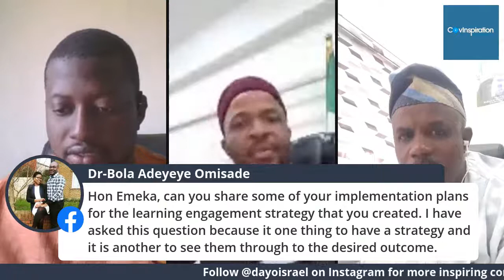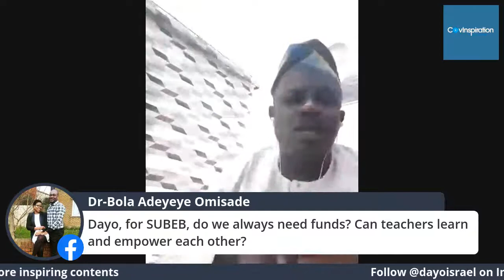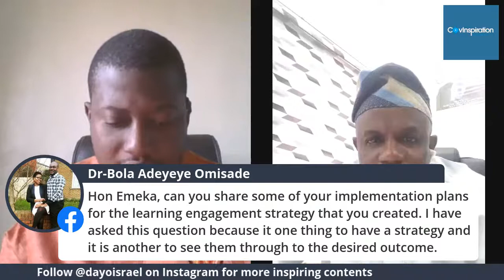The Future of Learning - Nigeria's Minister of State Hon Nwajiuba on CovInspiration with DayoIsrael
Nigeria's Minister for State for Education Hon Emeka Nwajiuba on CovInspiration with Dayo Israel discussing Education in Emergencies and the Future of Learning.